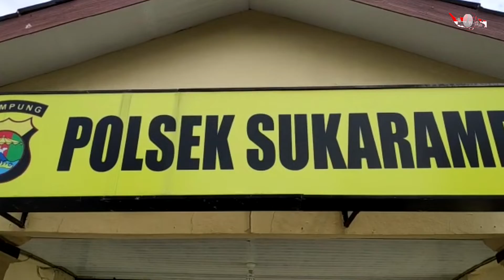HITV NEWS | 1 Dari 5 Tersangka Aksi Bajing Loncat Berhasil Riringkus Pihak Polsek Sukarame